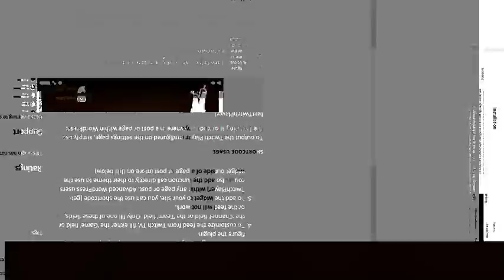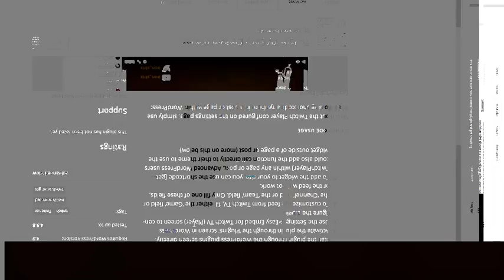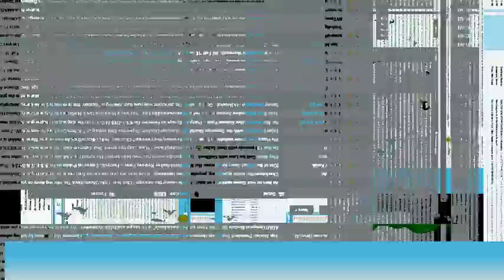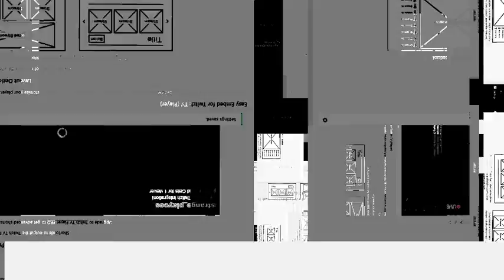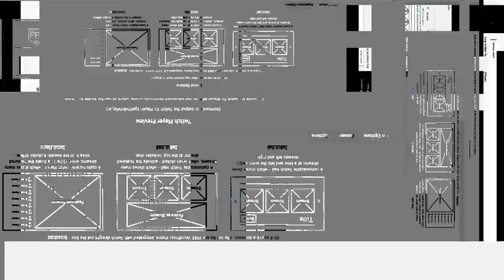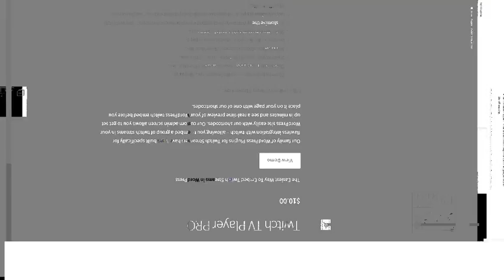Windows XXX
An experiment using Open Broadcasting Software (OBS). August 10, 2018.